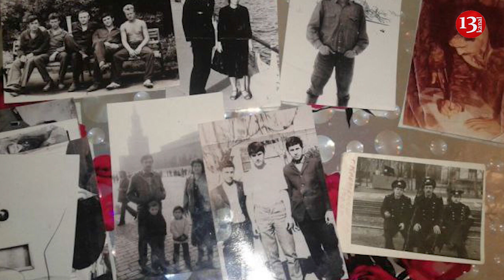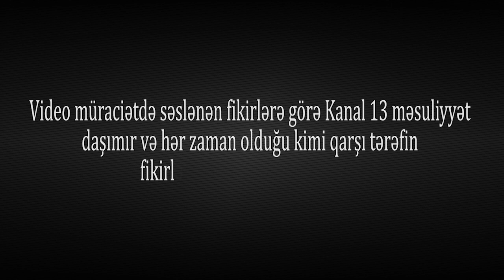"Bilmirik əsir düşdü, YOXSA ŞƏHİD OLDU, İllərdir ümidlə YAŞAYIRIQ"-Feyruz Cəlilovun bacısı